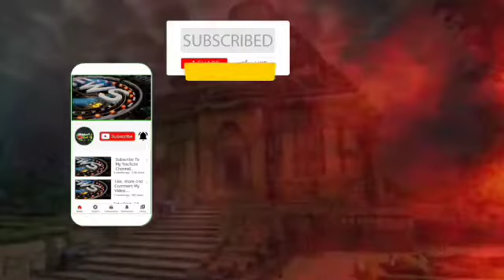ମାନବିକତା ର ପରିଚୟ ଦେଲେ ଦୁଇ | ସମାଜସେବୀ@jagrutilivemedia#odianews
ମାନବିକତା ର ପରିଚୟ ଦେଲେ ଦୁଇ | ସମାଜସେବୀ‎@JAGRUTI LIVE MEDIA